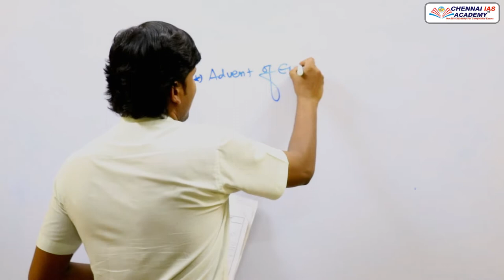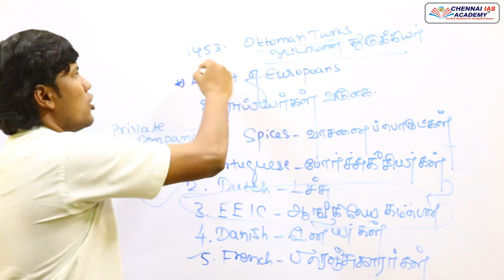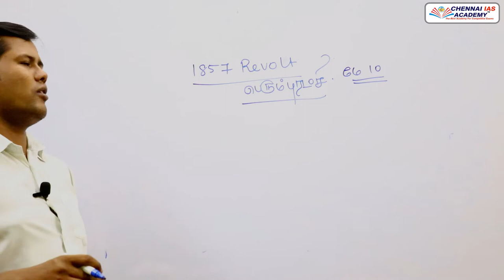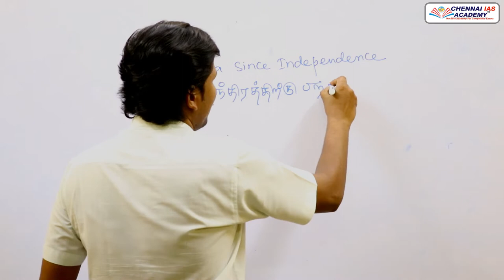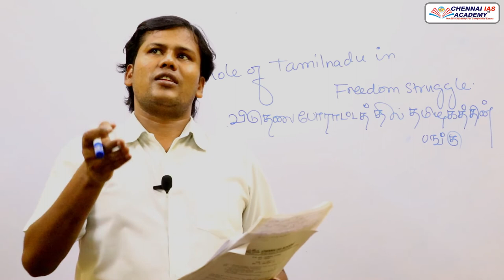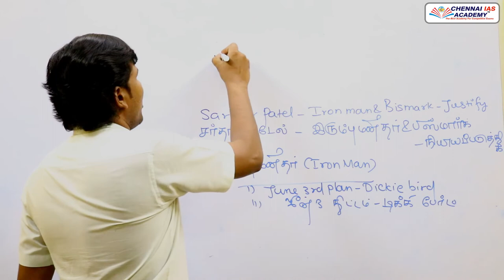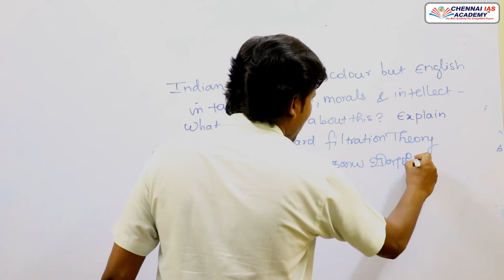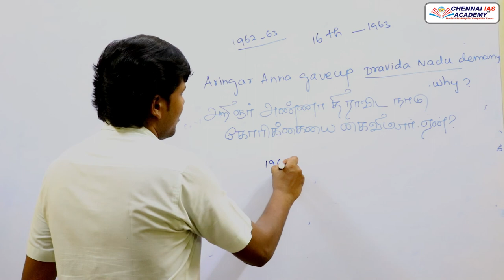TNPSC GROUP - I MAINS 2020 | Question Analysis | Syllabus Analysis | Answer writing Method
TNPSC Group II, IIA & IV புதிய  பாடத்திட்டத்தின்  அடிப்படையில்  புதிய  வகுப்புகள் @ Chennai IAS Academy Vellore & Tiruvannamalai
Regular & Weekend Batch (Both Tamil & English Medium)
Classes Starts from 21 - 03 – 2020

TNPSC Group I Exclusively for Mains Batch
Classes Starts from 06 - 04 – 2020

Admission Progress *